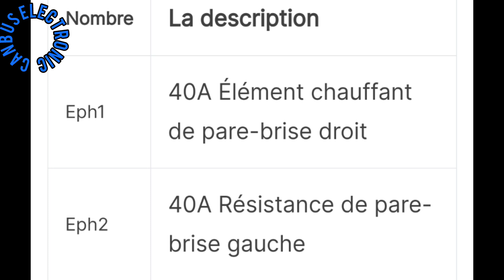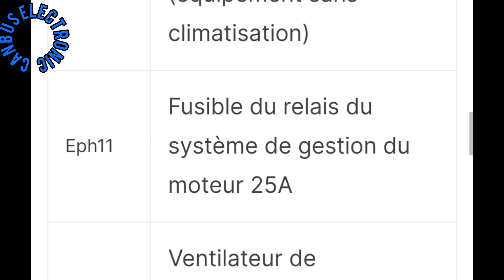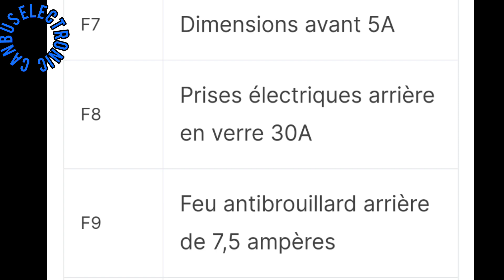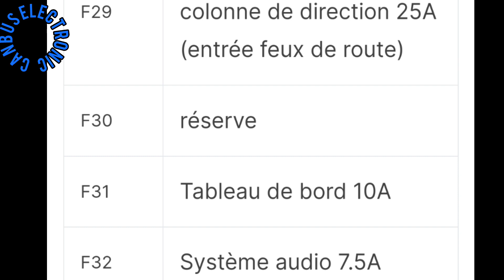Fusibles et relais Dacia Logan L8 (2014-2021)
Dacia Logan L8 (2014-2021) – boitier fusibles et relais